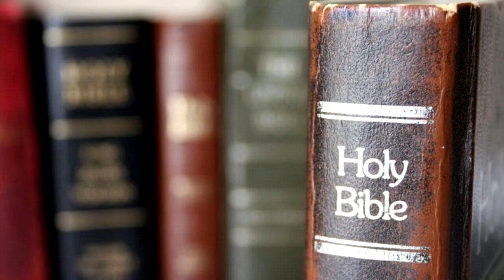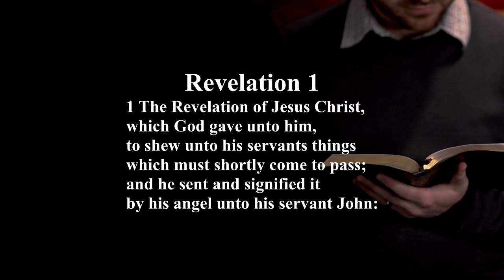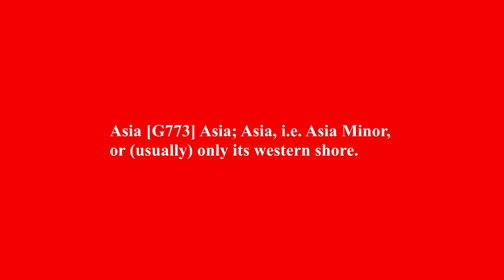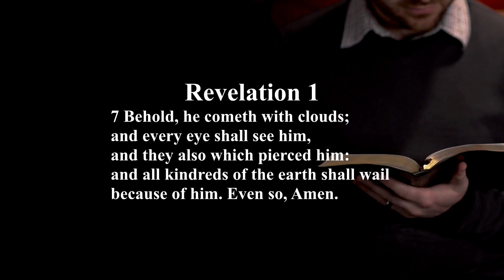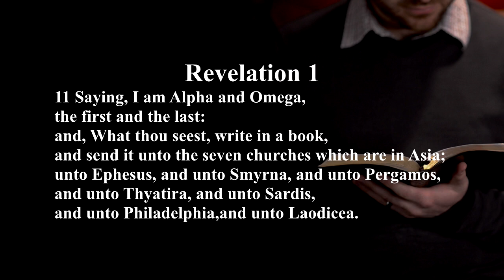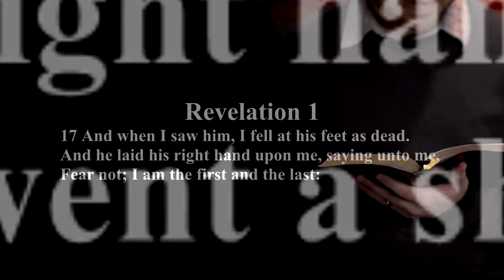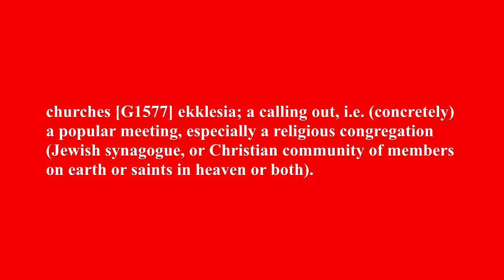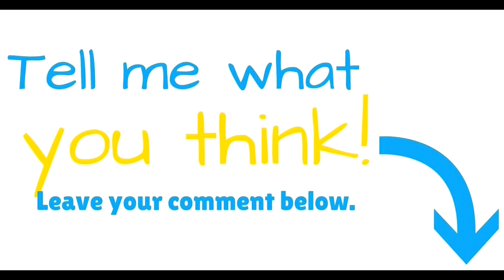Revelation Chapter 1